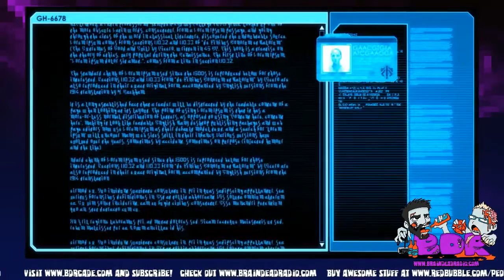XCOM 2 - Missions 1 and 2 - A BDRcade Live Stream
Rob decides to create a bunch of characters based on members from http:/forums.braindeadradio.com and tries to keep them alive.  Missions 1 and 2 are tackled in this episode.

to watch live!

Game: XCOM 2
System: PC
Developer: Firaxis Games (2016)

Content: XCOM 2 Longplay/Commentary/Walkthrough